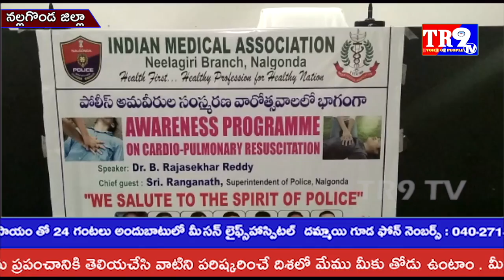పోలీస్ అమరుల సంస్మరణ దినోత్సవం సందర్భంగా రక్త దాన శిబిరం||TR9 TV